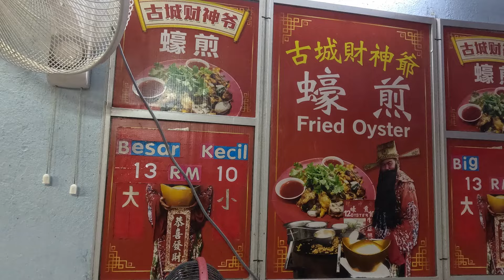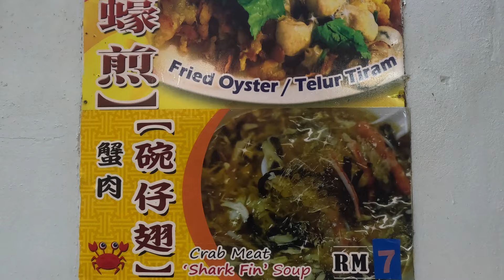[ The Fried Oyster Omelette ] In Famous Street MALACCA#古城蚝煎 -Malaysia Street Food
Today  want to share the delicious food Oyster Omelette in Malacca
Location is beside the Longkang Siham and near by The Shore Hotel

今天要分享一个古城蚝煎小吃摊，也是炒到没停过。
档口就在Longkang Siham 旁。
大的一碟 Rm 13.00
小的一碟 RM 10.00

ADDRESS : JLN Bunga Raya , Kampung Jawa , 75100 Melaka
Business Time : 5.00pm-12.00am/12.30am
No off day / 没休息